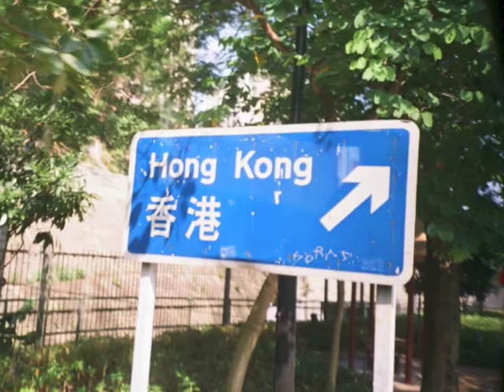クルージング in 香港 2014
ミニクルーザーでクルージングしながらフィルムカメラ ｛LOMO LC-A］で香港を撮ったフォトスライドです。